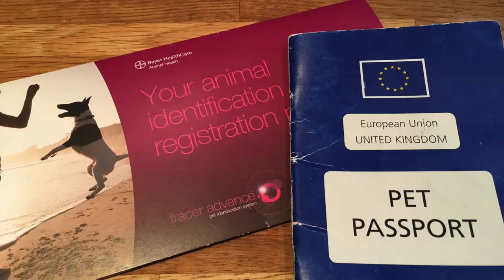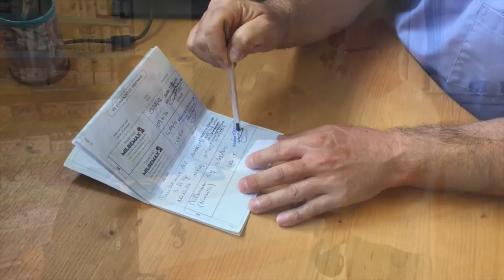Pets to France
Our new Pets to France guide with handy step by step tips on what you need to do to take your dog on holiday with you to France